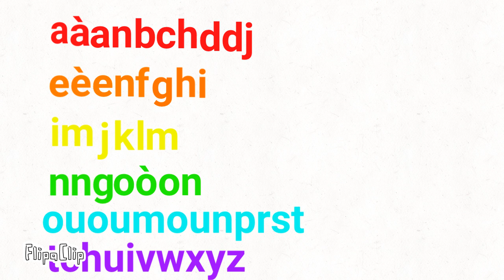Haitian Creole Letterseries S3 E1